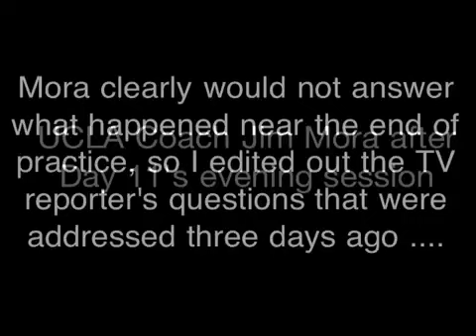Fall Camp Day 11 Evening: UCLA Coach Jim Mora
Addresses media after ending practice early